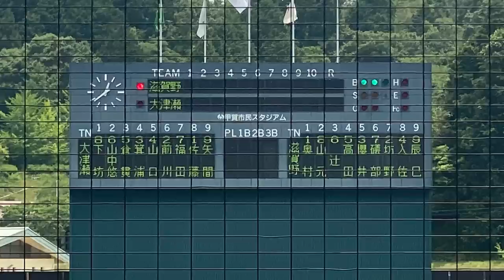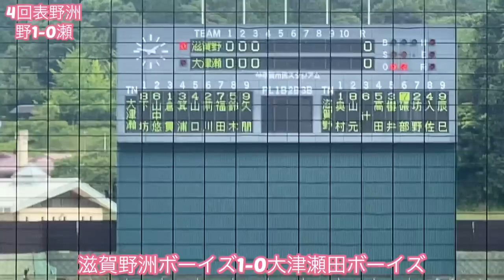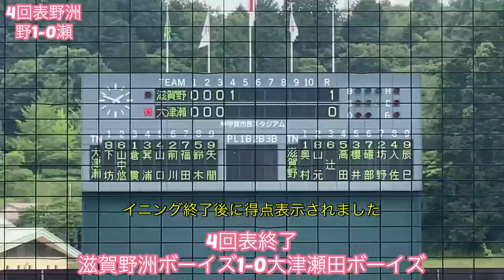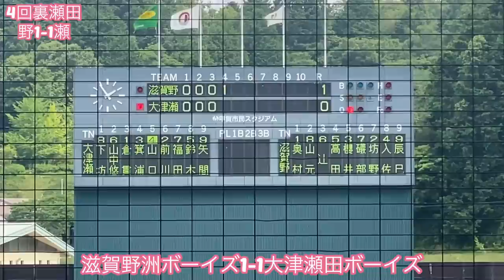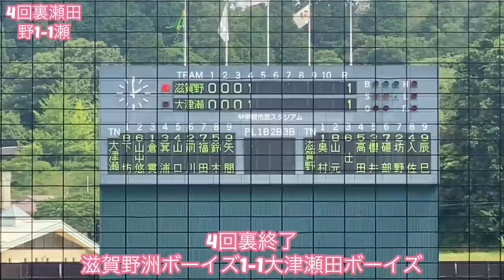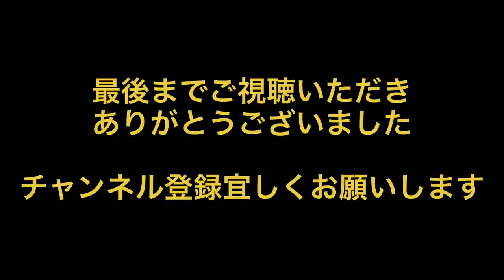2022年 第53回日本少年野球選手権大会滋賀県支部予選 滋賀野洲ボーイズvs大津瀬田ボーイズ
6月19日(日) 第53回日本少年野球選手権大会滋賀県支部予選 甲賀市民スタジアム 第2試合 (決勝)
滋賀野洲ボーイズvs大津瀬田ボーイズ

先攻　滋賀野洲ボーイズ
１①⑼奥村
２⑧⑷山元
３⑥辻
４⑤⑴高田
５③櫻井
６⑦磯部
７②坊野
８④⑸入佐
９⑨⑻辰巳

後攻　大津瀬田ボーイズ
１⑧⑴下坊
２⑥山中悠
３⑤⑴⑸倉貫
４③箕浦
５④山口
６②前川
７⑦⑻福田
８①佐藤
　⑸鈴木
　⑺東間
９⑨矢間